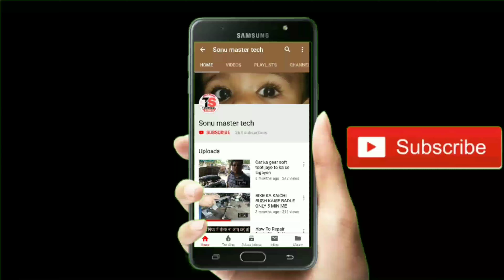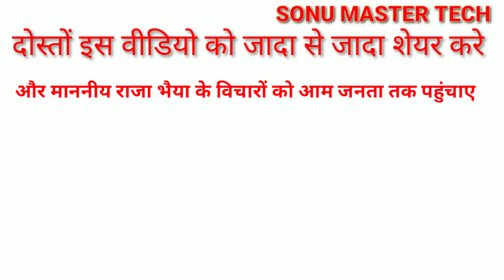राजा भइया ने किसानों के दर्द को बयां किया | किसानों की पार्टी है जनसत्ता दल लोकतांत्रिक | .s m t.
राजा भइया ने किसानों के दर्द को बयां किया
किसानों की पार्टी है
जनसत्ता दल लोकतांत्रिक

माननीय राजा भैया जी

माननीय राजा भैया जी ने 30 नवंबर 2018 लखनऊ के रमाबाई मैदान में भारी जनसभा को संबोधित किया

जिसमें उन्होंने किसानों के दर्द को बयां किया
और किसानों से यह वादा किया की जनसत्ता पार्टी किसानों को उनका हक जरूर दिलाएगी

माननीय राजा भैया की जनसत्ता पार्टी हम सब की पार्टी

Sonu master tech
Kunda pratapgarh

Editing by - Sonu
Reporting by- Sonu
Voice .ad. by Sonu